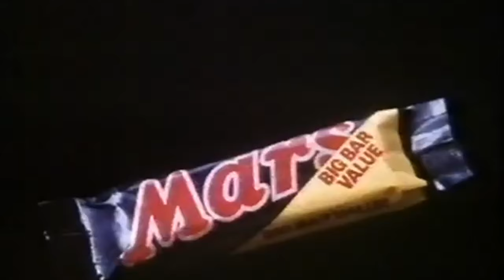US UK Candy Comparison - Taste Testing!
What better way to spend a lazy afternoon than with a side-by-side candy tasting? We'll taste some chocolates from the UK alongside some of their American counterparts, and put in our votes for favorites at the end.